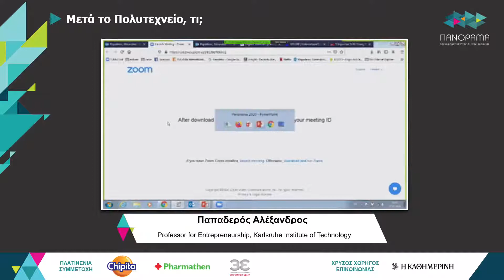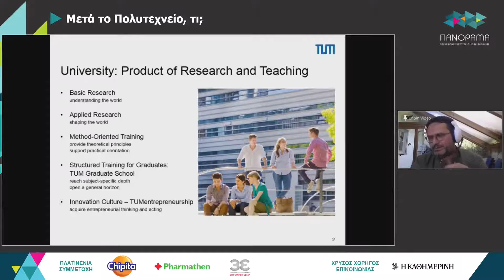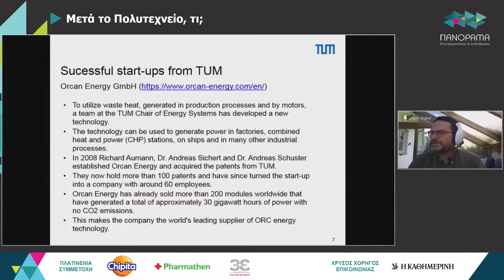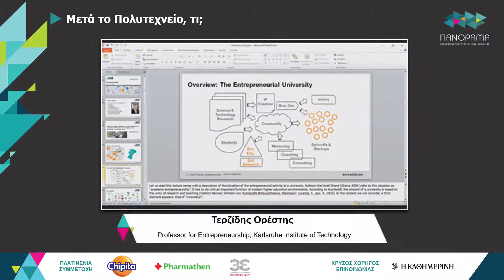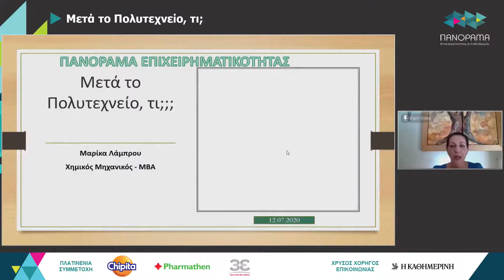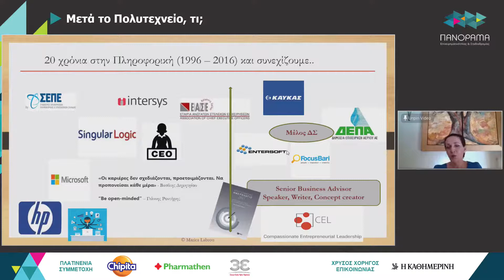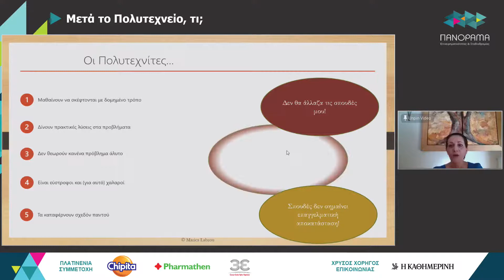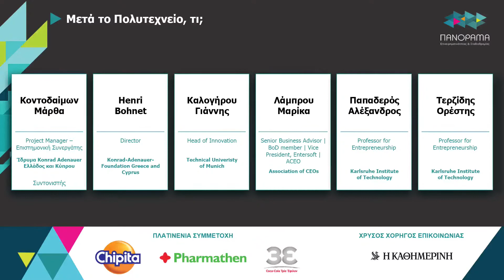ΑΘΗΝΑ 24 Μετά το Πολυτεχνείο, τι;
KAS Greece and Cyprus organised a Panel discussion in the framework of the Online Panorama of Entrepreneurship and Career Development 2020. The panel focused on the possibilities offered to students of the Technical Universities to succeed after their student life in the business community. Our panelists were Ms. Marica Labrou, Senior Business Advisor, Dr. Yannis Caloghirou, from the National Technical University of Athens, Dr. Alexandros Papaderos, of the Technical University of Munich, and Dr. Orestis Terzidis, of the Karlsruhe Institute of Technology.